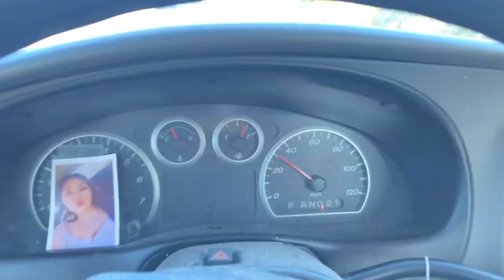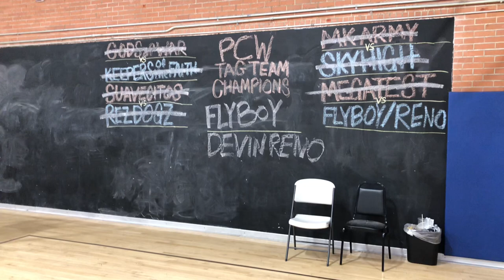Phoenix Championship Wrestling Tag Team Championship Tournament VLOG (November 2022)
Watch the moments leading up to Flyboy Freddy & Devin Reno winning the PCWAZ Tag Team Championships!